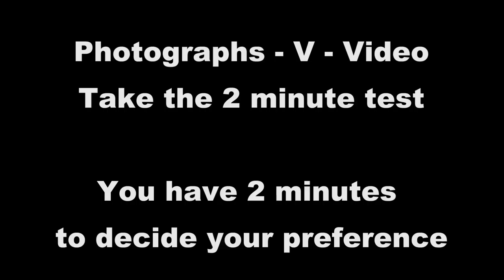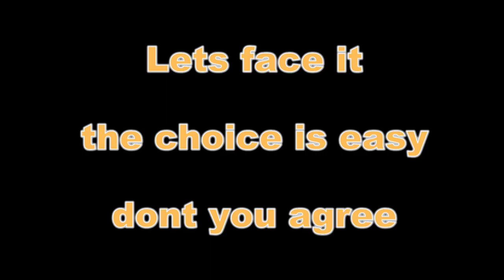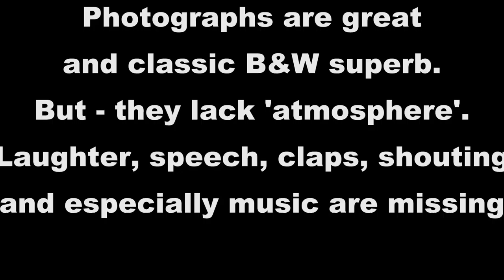George Baird Photography Photographs versus Video The 2 minute TEST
This brief video compares Photographs to potential Videos in order to compare the differences